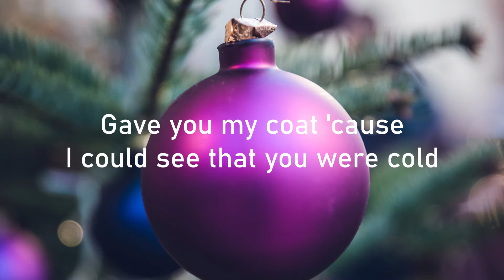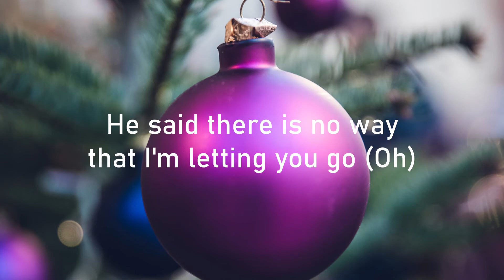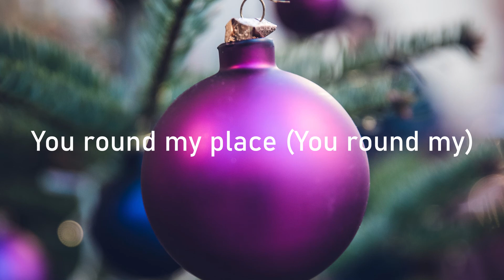NAUGHTY LIST - LIAM PAYNE, DIXIE D'AMELIO LYRICS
Happy Holidays from Aura Music Productions! 🎄❄️Welcome to your NEW aesthetic channel to discovering trending tunes and re-discovering your favorite throwback songs!🎵

"Naughty List" by Liam Payne featuring Dixie D'Amelio, 2020

For a Playlist full of lyric videos of Christmas songs (mainly pop) by Aura Music: